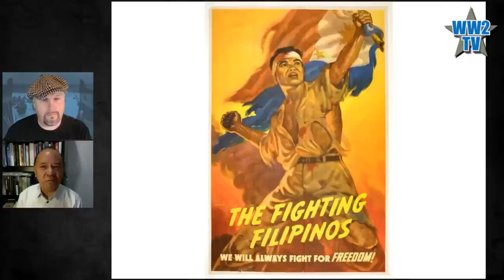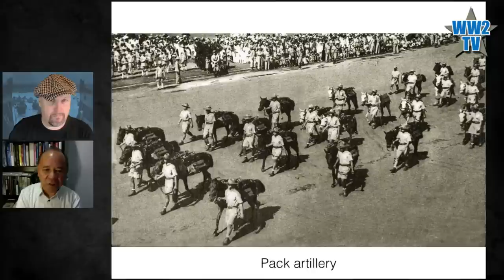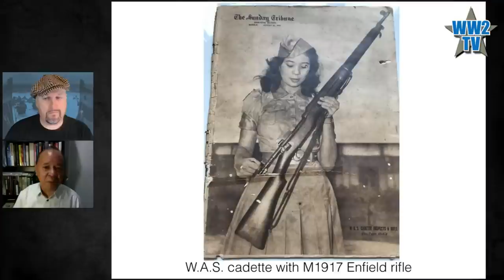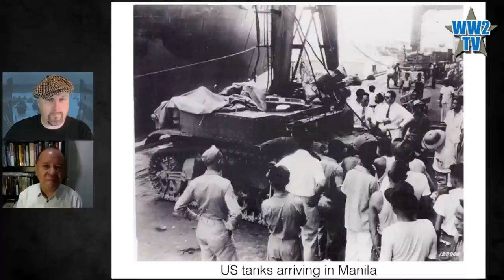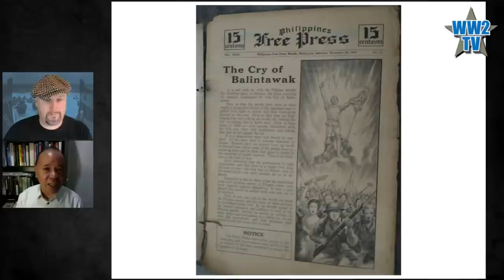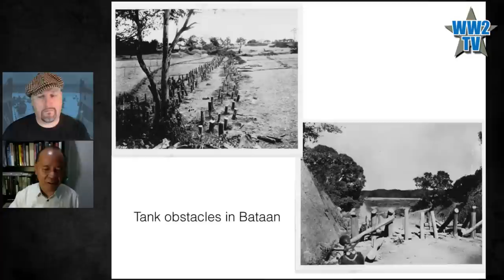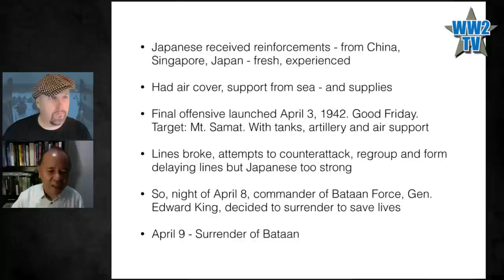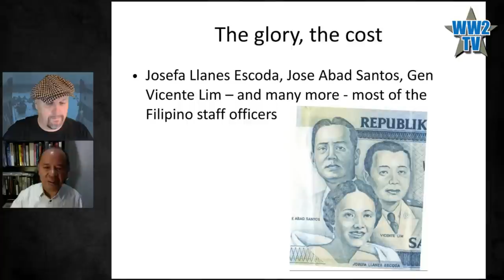The Filipino Defenders! December 1941-May 1942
With Ricardo Jose
Part of Philippines week on WW2TV

In this show we look at how the Philippines developed its defence strategy in the 1930s and how it prepared for and responded to the Japanese invasion. Featuring many rare photos and the expert insight of our guest historian.

Ricardo T. Jose was a Professor at the Department of History, University of the Philippines Diliman. He is the country's foremost scholar on the Second World War in the Philippines and the Asia-Pacific. He specializes in military and diplomatic history, with focus on the Japanese occupation of the Philippines.

The Philippine Army, 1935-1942 by Ricardo Trota Jose